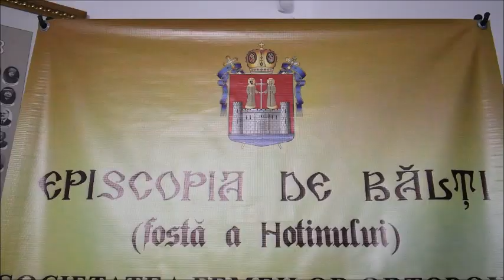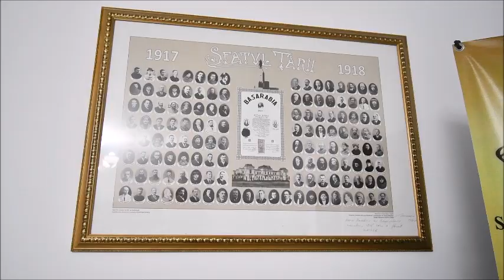Daruri pentru Episcopia de Bălți din partea Mănăstirii Hadâmbu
Două tone de alimente și un clopot de 330 de kilograme au fost dăruite marţi, 25 iulie 2023, Episcopiei de Bălţi din Basarbia. Darurile au venit din partea Mănăstirii Hadâmbu din judeţul Iaşi. Din delegaţia care a trecut Prutul au făcut parte: arhimandritul Nicodim Gheorghiţă, stareţul Mănăstirii Hadâmbu, protosinghelul Iorest Goraş, secretarul Mănăstirii Hadâmbu, părintele Emanuel Apetrei, parohul Parohiei Urşiţa-Mironeasa, judeţul Iaşi, şi părintele Nicolae Tverdostup de la Parohia Romanovca din Arhiepiscopia Chişinăului.

La orele dimineţii, la un centru comercial din Bălţi s-au cumpărat următoarele produse neperisabile: ulei, zahăr, malai, făină de porumb, hrişcă şi orez. Apoi, alimentele au fost transportate la sediul Episcopiei de Bălţi, unde au fost descarcate. Aici, delgaţia a fost întâmpinată de Preasfinţitul Părinte Antonie, Episcopul de Bălţi.

Arhimandritul Nicodim Gheorghiţă a menţionat că acţiunea filantropică s-a organizat pentru ajutorarea persoanelor nevoiaşe din Episcopia de Bălţi.

Părintele Dorian Revenco, protopop de Bălţi, şi-a arătat recunoştinţa faţă de Mănăstirea Hadâmbu pentru alimentele oferite, ce vor fi de mare folos pentru activitatea social-filantropiscă a Episcopiei de Bălţi.

Preafinţitul Părinte Episcop Antonie a aminitit că a devenit o tradiţie ca Mănăstirea Hadâmbu să organizeze acte de binefacere în Episcopia de Bălţi.

Darurile oferite de Mănăstirea Hadâmbu vor fi distribuite în perioada următoare către oamenii aflaţi într-o situaţie materială precară din Episcopia de Bălţi. De asemenea, clopotele dăruite vor răsuna la sediul paraclisului episcopal din Bălţi.